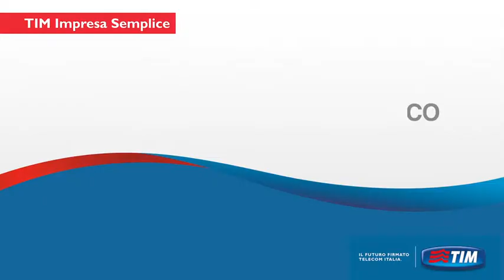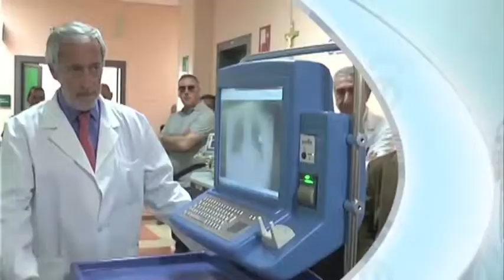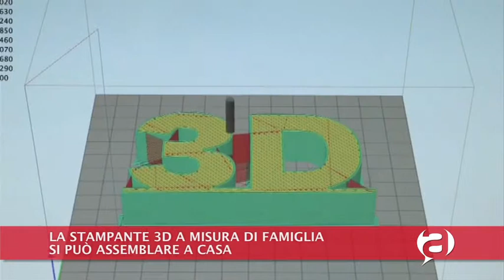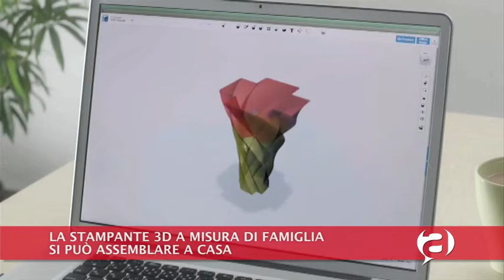Videogiornale Tecnologico - 18 Maggio 2015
In questo videogiornale tecnologico parliamo degli Usa a Expo, tecnologia per il Pianeta, degli ospedali hi-tech col carrello informatico, e della stampante 3D a misura di famiglia.